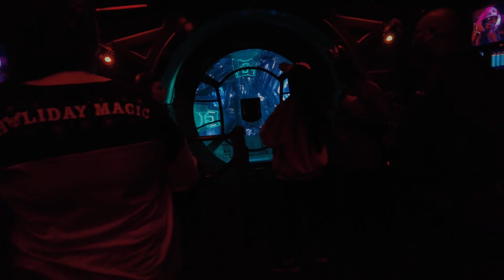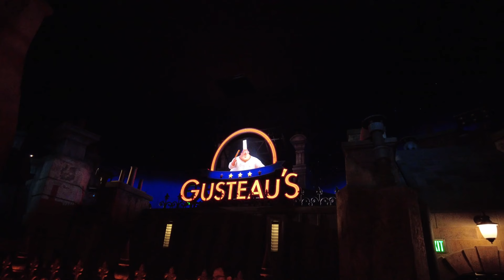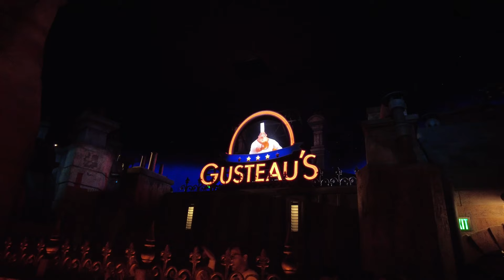Florida 2023 VLOG. 4 Parks, 1 Day! - Day 7, Disney World, 6th December 2023, Florida/Orlando!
Join us for our 7th day in Orlando, Florida!

Today we attempted to visit the 4 Disney Parks in 1 day, ensuring we rode at least 1 ride per park! Hollywood Studios, Animal Kingdom, Epcot & finally Magic Kingdom!